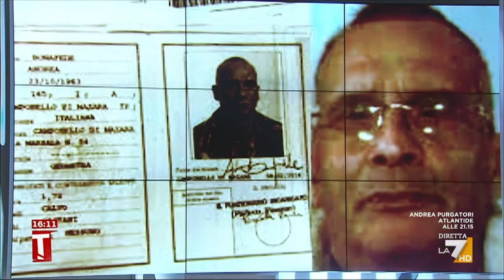Lupi: “Con l’arresto di Messina Denaro inizia la vera sfida”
“La sfida educativa e quella sociale sono le vere battaglie che lo Stato deve fare per combattere la mafia”, così Maurizio Lupi sull’arresto di Matteo Messina Denaro